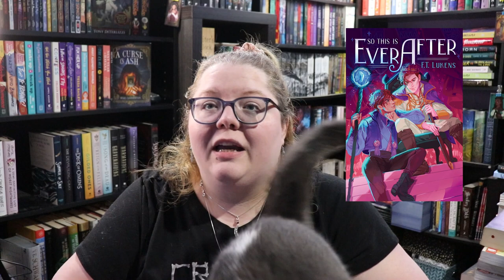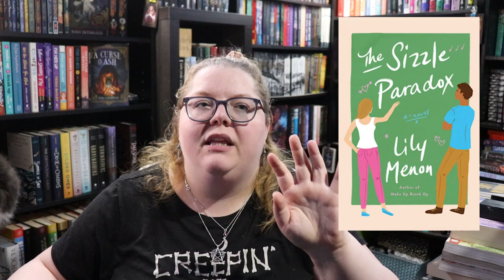Recently Read ARC's | It's been an ARC heavy couple of months y'all!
0:00 Intro
0:55 So This Is Ever After
2:30 The One True Me and You
4:37 The Atlas Six
6:03 Delilah Green Doesn't Care
8:59 The Sizzle Paradox
9:50 The House Sitter
11:37 The Dead Romantics
14:44 Full Flight
15:53 Stay Awake
18:14 Outro

Next Live Productivity Sprints - Thursday August 11th @ 7:30pm EDT
Next Authortube Chat - August 23rd @6:30 pm EST on Kate Cavanaugh Writes' channel

🌎SOCIAL MEDIA🌏
Instagram: @jlw_writes & @jlw_plans & @worldwidewriteathon

💌SNAIL MAIL:💌
Jessica Williamson